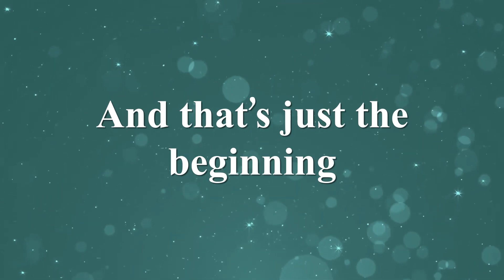Lady and the Tramp and Me - Official Book Trailer 2024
Life doesn't always turn out the way you think it should, does it?

For instance, what happens when you get a puppy you don't want? For Simon that answer is simply: nothing good.

His life as a happy bachelor is torpedoed when he reluctantly accepts a puppy of indeterminable breed who names himself Tramp and seemingly never ever stops growing — personality included. Any principles for raising a dog are put to the test, and so is Simon's state of mind when his sex-life is sabotaged, his sports car rendered useless, and Tramp is spending all of Simon's money.

And then there's the women... quite a few of them, but one in particular. The angry one in the park who likes dogs and who wonders if Simon is a stripper because he flashes her his ass. But in reality, he looks like he's just escaped from an asylum.

And that's just the beginning. . .

The book is written by B.L. Berg and published by Austin Macauley Publishers in December 2023.